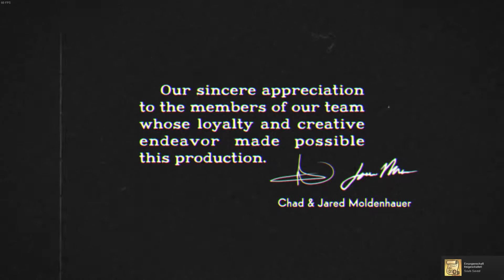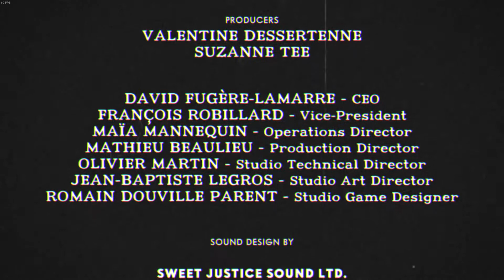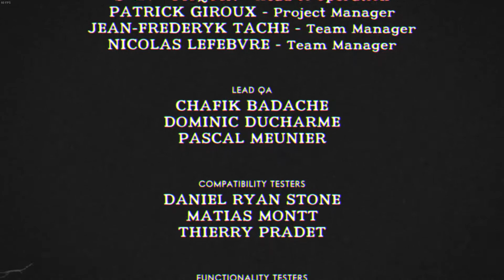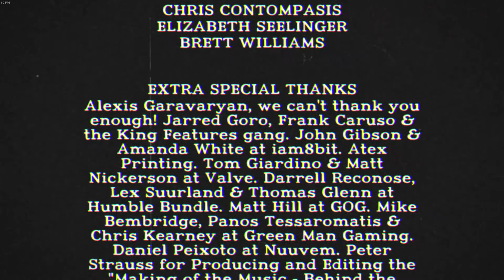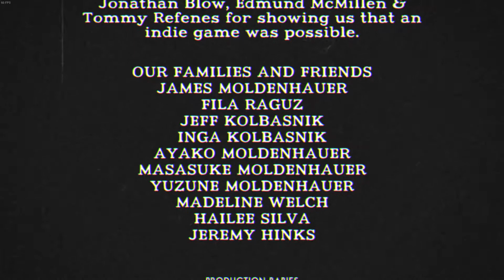Cuphead - The Devil + Good Ending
Plot Twist:
The game was made with Unity